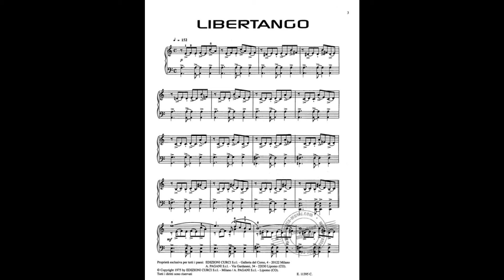LIBERTANGO armonica cromatica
Libertango de Astor Piazzolla, a duo, piano y armonica cromatica